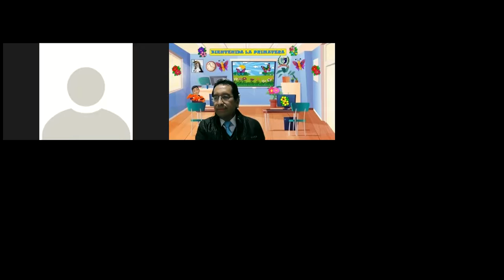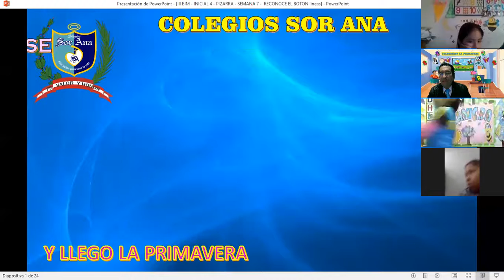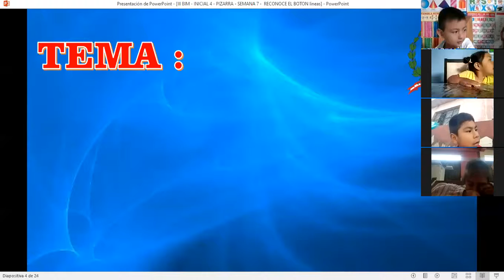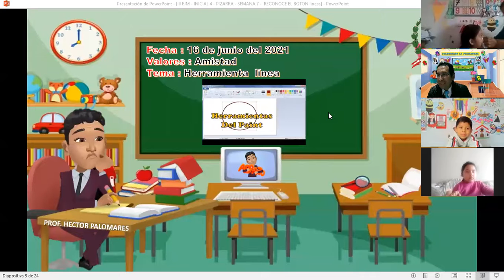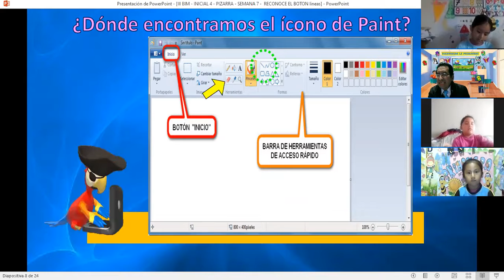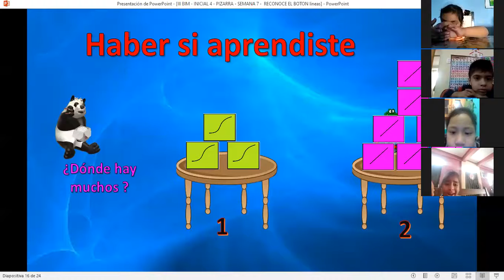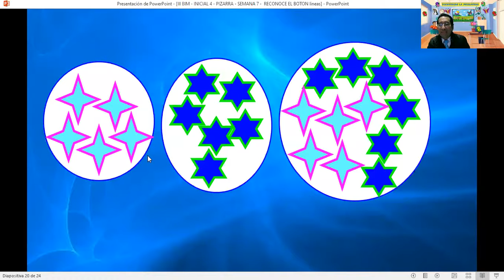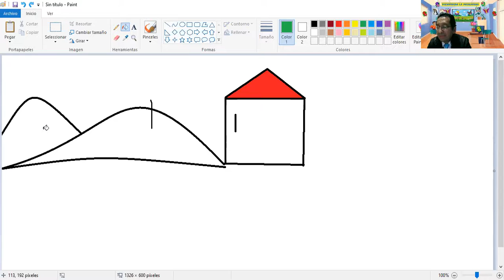III BIM INICIAL 4 SEMANA 7 SESION N° 7 HERRAMIENTA BOTON LINEAS